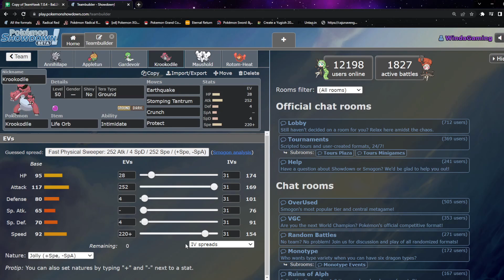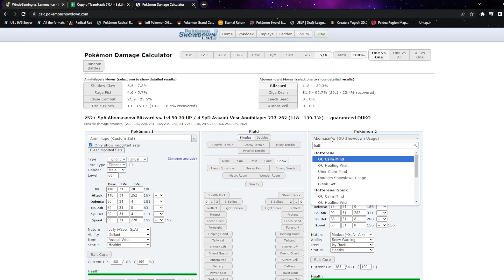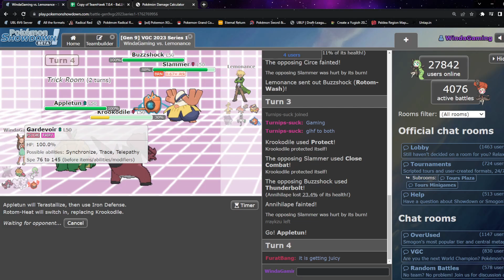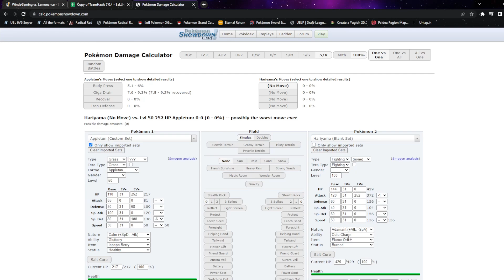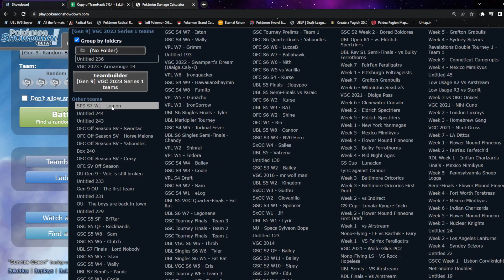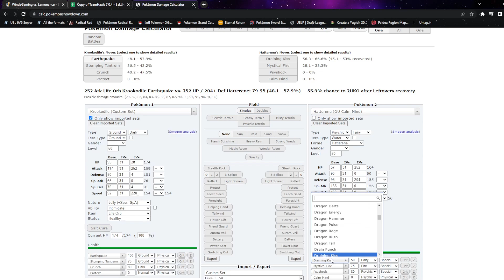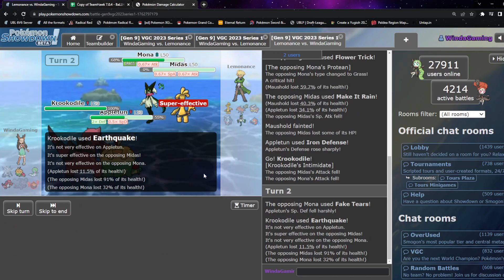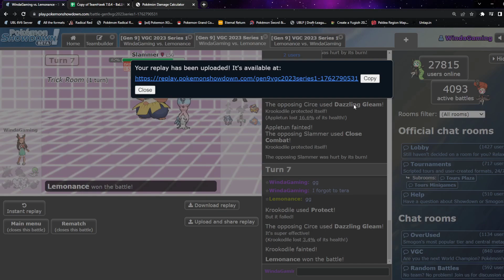Apples to the core! - SPS S7 W1 vs Lemon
Our first match of SPS and it's against Lemon, a seasoned player and also creates content apparently! We've got our work cut out for us for sure, and this is the big leagues so we can't mess about.

So we bring out A Game. 'A' standing for Apple.